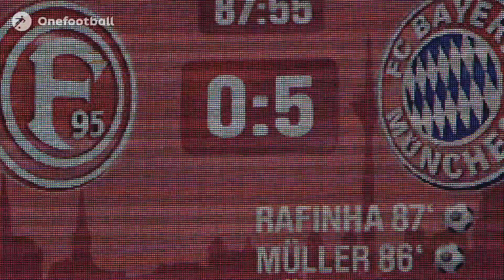Die beste deutsche Mannschaft: FC Bayern 2012/13 mit Lahm, Schweinsteiger & Heynckes